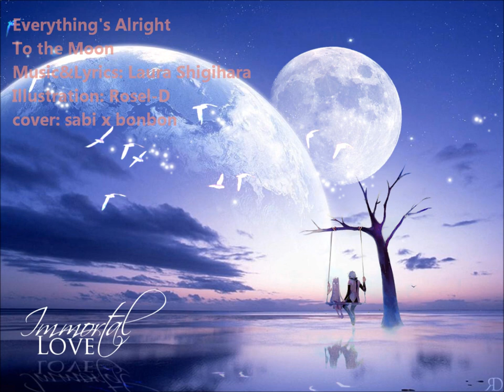【sabi x bonbon】 Everything's Alright 【cover】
Thank you guys soooo much for 100 subs~  I never thought that I'd ever reach that many subs~ QwQ/ and I've always been a little hesitant of doing a xxx subs video... 'coz I can just imagine that after putting up the video people would unsubscribe and it'd no longer be the correct number... //shot

anyways, I dragged bonbon into doing the first ever proper collab recording with me on the ukulele~ XD

Please do feel free to give me constructive feedback~ I would really appreciate it~ I wanna improve~ *^*)9

I'd like to dedicate this song to the following lovelies~

Mai is an inspiration~ I love collabing with her~ Please still sing with me even when you get famous~ //shot~

Saki, I love how she gets the feel of the songs she covers~ singing with her makes me want to improve~ *^*)9